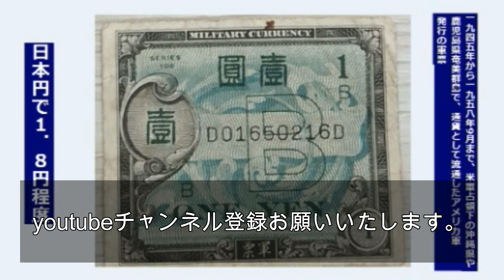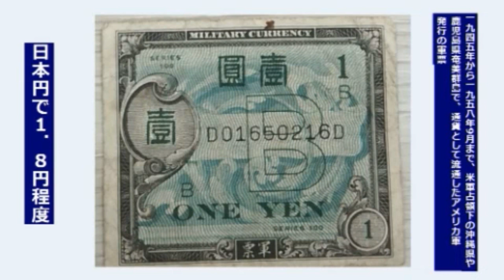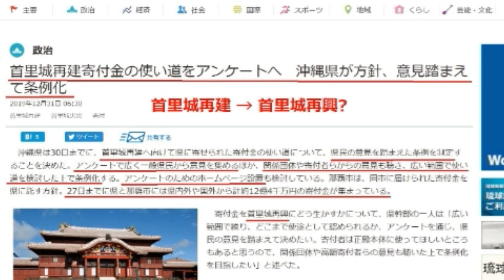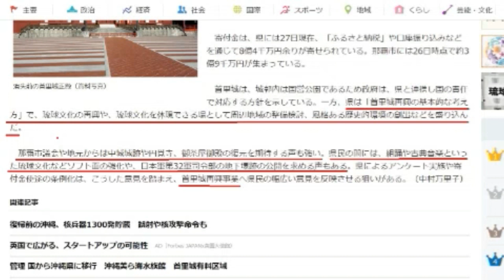首里城募金の行方？ ボギー大佐の言いたい放題 2019年12月31日 21時頃 放送分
2019年12月31日(火)21時放送の ボギーチャンネル です。

本日の放送は、 沖縄 米軍統治 時代の ほっこり する話と 首里城 募金 の行方についてです。2019年応援ありがとうございました。詳細は動画をご覧ください。

2017年以前の動画はこちらの旧チャンネルです。